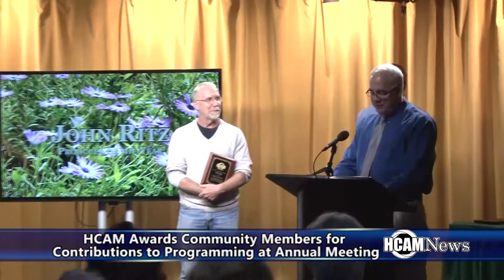HCAM Awards Community Contributors